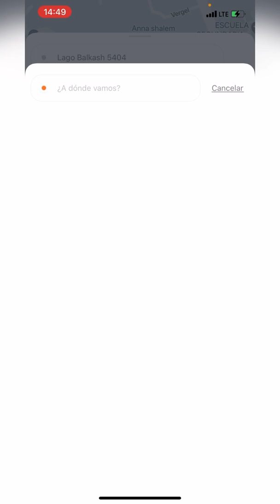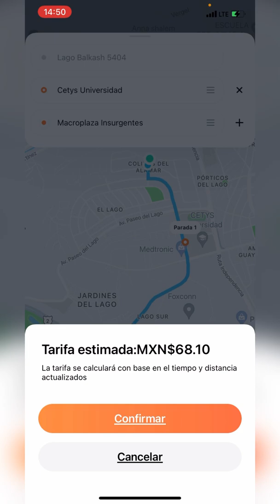COMO AGREGAR PARADAS O MODIFICAR LA RUTA EN UN VIAJE DE DIDI USUARIO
En este video aprenderas como puedes modificar una ruta  en la app de DIDI USUARIO cuando estes en viaje, esto es por en caso que tu cambies de opinion al momento de subirte al carro o algo por el estilo.